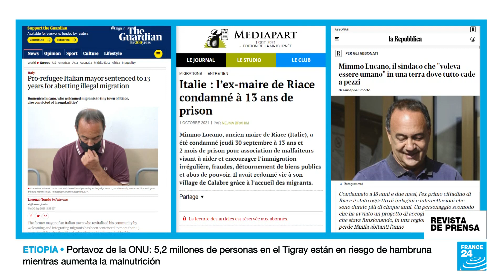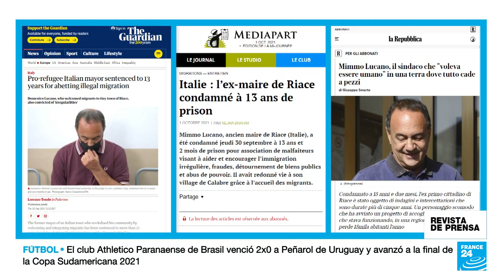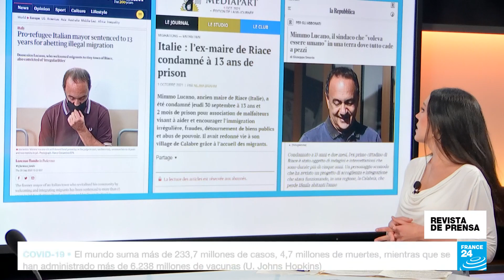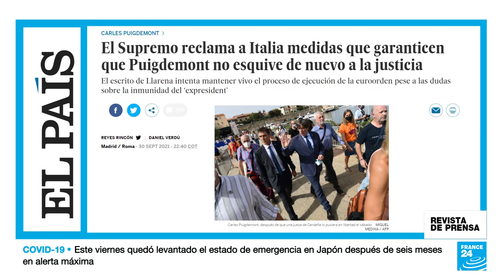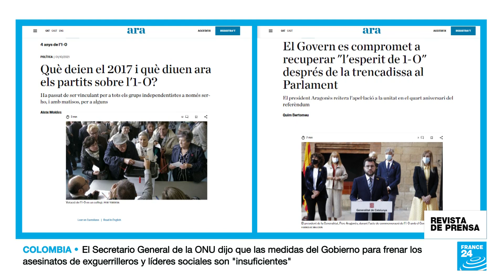El exalcalde "que quiso ser humano" con los migrantes, condenado a 13 años de prisión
La condena al exalcalde italiano de Riace, Domenico Lucano, por "complicidad" con la migración irregular, vista por el periódico británico 'The Guardian', el francés 'Mediapart' y el italiano 'La Reppublica'. Seguimos en Italia, con una información del medio español 'El País' que destaca cómo la Justicia española requiere a la italiana para que ejecute la euroorden contra Carles Puigdemont. Y terminamos con el catalán 'Diari Ara' para repasar el cuarto aniversario del referendo de Cataluña del 1 de octubre de 2017.